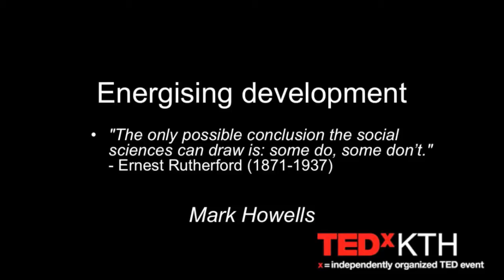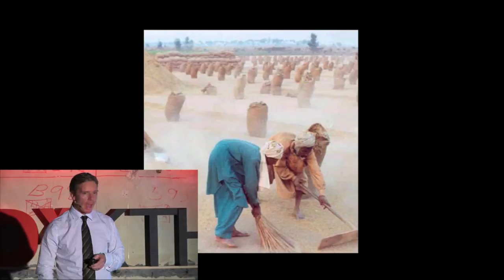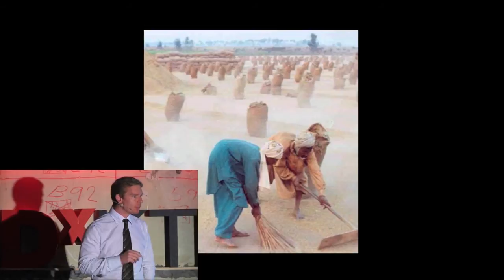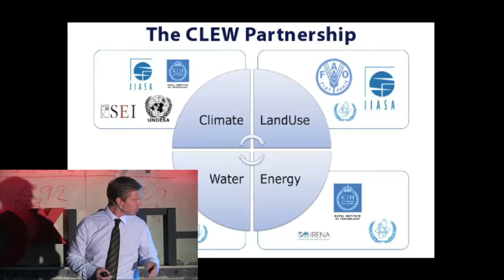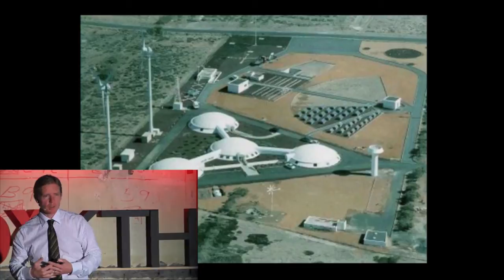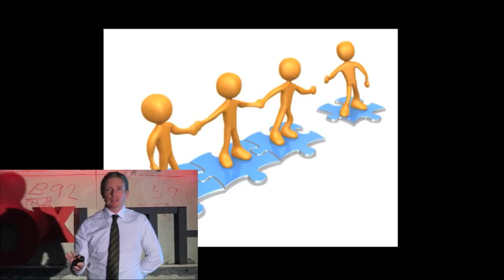TEDxKTH - Mark Howells - Energising development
Mark Howells is professor and Head of Division of Energy Systems Analysis at KTH. He recently joined after working at the International Atomic Energy Agency. Mark led his first research institute while in his twenties and was elected as the international spokesperson for the World Energy Council's youth program. He was an associate of Stanford University's Program on Energy and Sustainable Development. Working for the UN-System he oversaw and interacted with governments to build energy planning activities in Africa, Europe and Asia. At KTH his team is developing new planning methodologies that are being used by the UN-System to consider how we may better address various sustainable development challenges. Mark has consulted widely, co-authored several books and scores of academic articles.

TEDxKTH Energy
KTH R1, Stockholm, Sweden
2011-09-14